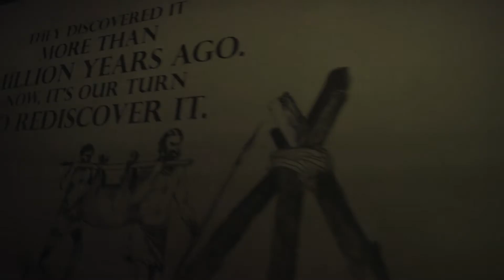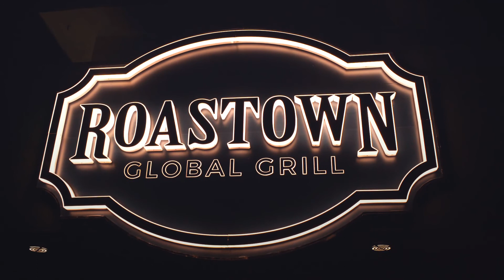Restaurant in Thrissur | ROASTOWN Global Grill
Experience the finest global grill from the finest. Only at Roastown, Aristo Road, Thrissur.

Spiced up by the passion for authentic Rotisserie flavours. Roastown brings the world's favourite grills to your platter. Spit-roasted to perfection based on original recipes. all the delicacies at Roastown are a feast in itself.